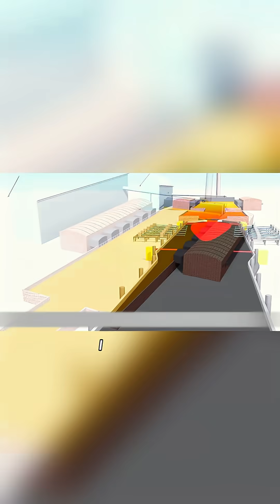From Sand to See-Through in 60 Seconds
Ever wonder how we turn gritty sand into perfectly clear glass? Watch the entire incredible process unfold in just 60 seconds!

From mixing special silica sand with soda ash and limestone to melting it all down at a blistering 1,600°C, you'll see sand literally transform into a liquid like honey.

The real magic? See how it's floated on a bath of molten tin to create a perfectly flat surface before being cooled and cut. This is how it's made!